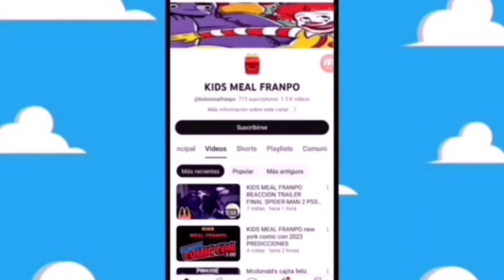SE FILTRA LA BOTELLA DE AGUA DE club misterio fede vigevani Noviembre 2024